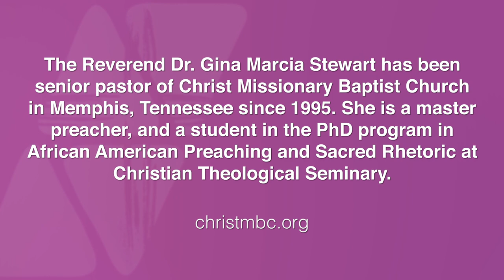Trailer #4: Dr Gina M. Stewart on Her Most Difficult Preaching Moment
Dr. Gina M. Stewart, pastor of Christ Missionary Baptist Church, Memphis, Tennessee, talks all things preaching. This phenomenal preacher explores her preaching mentors, preparation method, the sermonic close, her matriculation as a student in a PhD program in preaching, and the genius of African American Preaching.